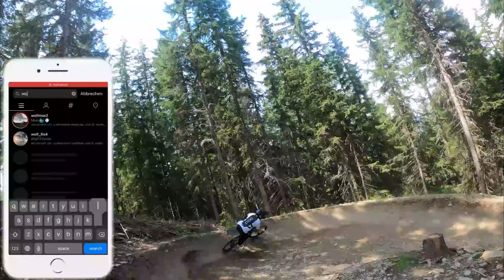Bikepark Schladming 2022 (Huge Sends)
hoffe euch hat des Video gefallen folgt mir doch gern auf Insta
Gopro Hero 8 / Settings: 2,7k/60 SuperView ISO Min. 100